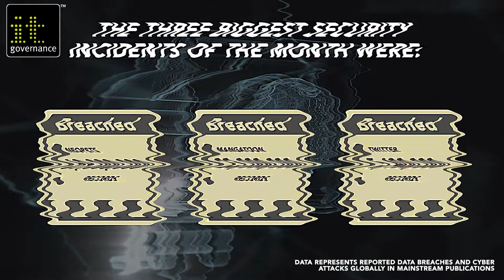Data Breaches and Cyber Attacks in July 2022 – 99.2 Million Records Breached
Welcome to our July 2022 review of data breaches and cyber attacks. We identified 85 security incidents during the month, which resulted in nearly 100 million compromised records.

You can find the full list below, with incidents affecting UK organisations listed in bold.